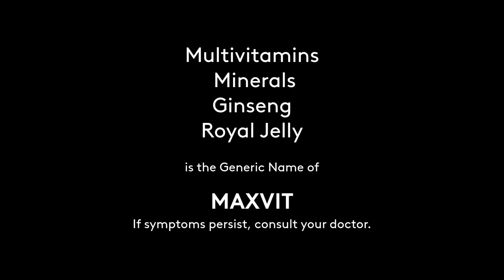Maxvit Radio Commercial 2021 15s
Maxvit. Sa Maxvit, Naka-Tres Ka! Usap tayo sa Facebook ng Maxvit

DRPS Two Episode No. 70: Maxvit Radio Commercial 2021 15s